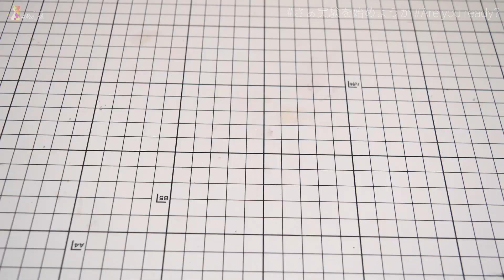てれびくん超限定！DXビルドドライバーレイズバックル【仮面ライダーギーツ】/DX BuildDriver RaiseBuckle【KamenRiderGEATS】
1800円でした。ガチャ被りまくるよりはマシ()

(K使用中)パナソニック ミラーレス一眼カメラ ルミックス GH5S ボディ ブラック DC-GH5SHI

(K使用中)パナソニック ズームレンズ マイクロフォーサーズ用 ライカ DG VARIO-ELMARIT 12-60mm/F2.8-4.0 ASPH./POWER O.I.S. HAMMER-ES12060

使用BGM

使用素材

素材提供：YouTuberのための素材屋さん/ ELD-K